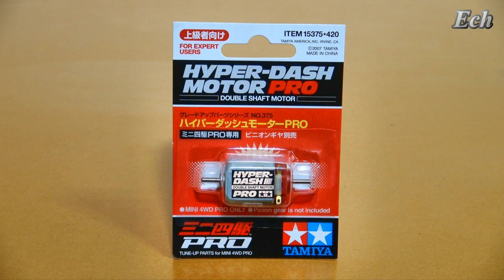プラレールトーマス おしゃべりゴードン改造 Plarail Thomas Upgrade Talking Gordon [English Subs]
プラレールトーマス おしゃべりゴードン改造 Plarail Thomas Upgrade Talking Gordon. トーマス・パーシー・おしゃべりパーシー・ディーゼル・ディーゼル10ほかが登場します。鉄道おもちゃの改造・走行・レースです。TheToy Train was upgrade, run, and races. Thomas, Percy, Talking Percy, Diesel, Diesel 10, and other appeared.

[BGM] フリー BGM DOVA-SYNDROME